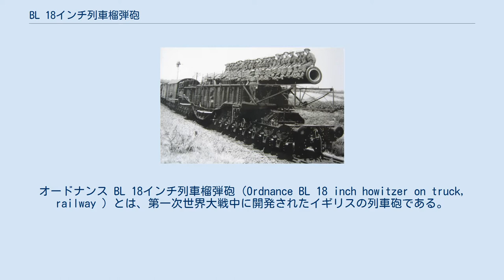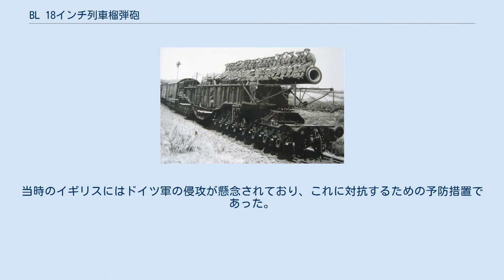BL 18インチ列車榴弾砲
オードナンス BL 18インチ列車榴弾砲（Ordnance BL 18 inch howitzer on truck, railway ）とは、第一次世界大戦中に開発されたイギリスの列車砲である。
この砲は西部戦線で進行した、自走砲の大口径化の一つの結果であった。
しかし本砲は1920年まで就役することがなかった。
 砲上で撮影に応じるボッシュバスターの兵員。
 5門の砲と2輌の完備状態の貨車および機材が生産された。
第一次世界大戦後、これらの兵装は確かに大口径ではあるものの、その比較的短い射程のために何の利点も持たず、保管状態に置かれた。
 第二次世界大戦において、2輌の貨車は13.5インチ砲の据砲のために用いられ、これらはフランスの海峡沿岸を占拠したドイツ軍の目標に対して投入することができた。
1940年の後半、1門の18インチ榴弾砲が、ボッシュバスターと名付けられた貨車の上に搭載された。
この貨車は第一次世界大戦中に14インチ砲を搭載して運用されていたものであった。
この砲は、ケント州に敷設されたエルハム・カンタベリー線上に所在する小村ビショップスボーンに、沿岸防御用として配備された。
当時のイギリスにはドイツ軍の侵攻が懸念されており、これに対抗するための予防措置であった。
 本砲の射程は海峡の超越射撃には不十分であり、このために本砲が就役中に砲撃を行うことは決して無かった。